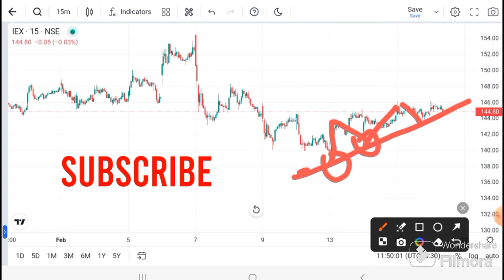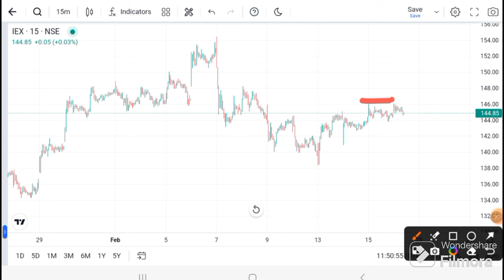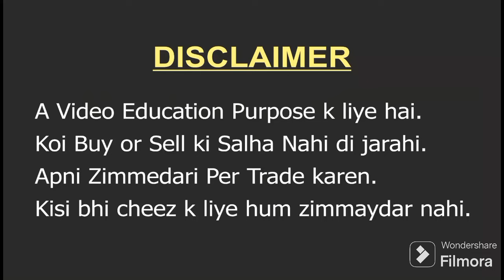IEX SHARE LATEST NEWS | IEX SHARE TARGET | IEX Latest News I IEX SHARE ANALYSIS